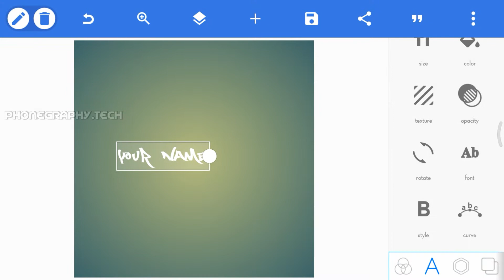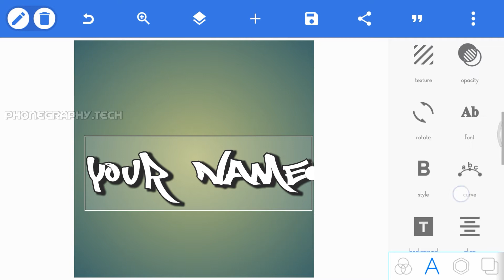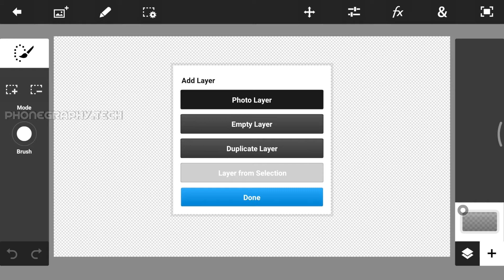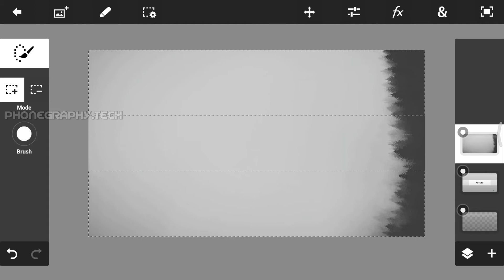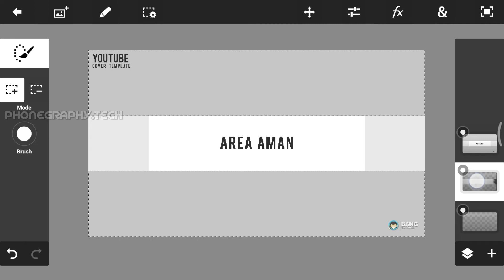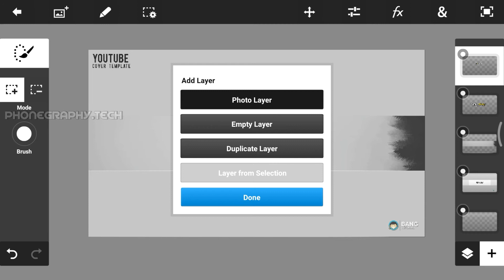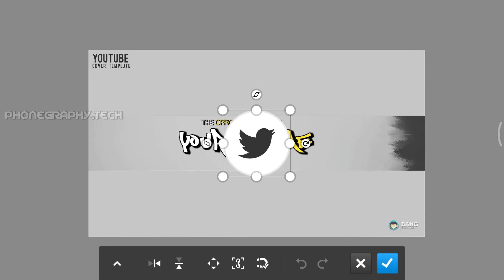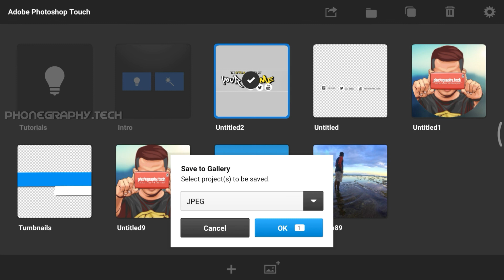How to make an Awesome Youtube Banner on Android PS Touch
Create Text on PixelLab , your name channel and the slogan channel youtube
and open Photoshop Touch Android .

▶ Free Downloads ◀

Cooperation the which can be benefits for both parties.
If your company are interested, we are ready to talk further.